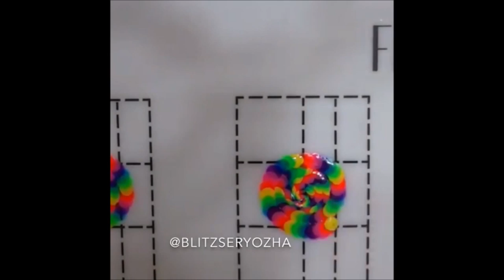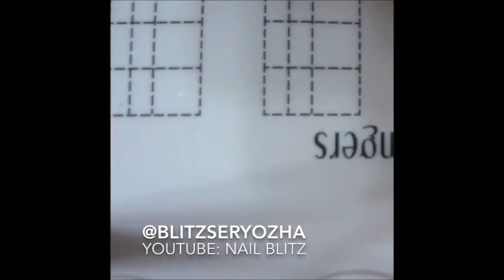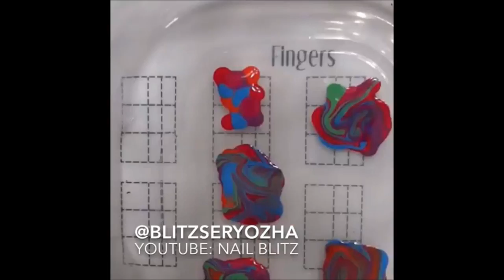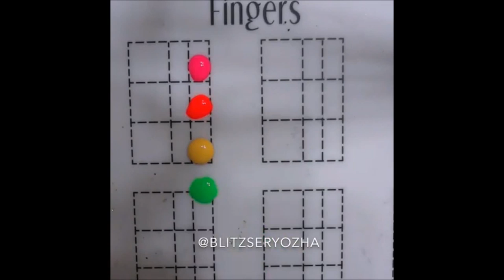25 Easy Nail Art Designs | Nail Art Compilation #1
Here's a video compiling some of my favorite easy nail art designs that I've done! You can find links to the full tutorials for each of these manis down below!

Silent Partner - "Bounce House"

Jingle Punks - "Arriba Mami"